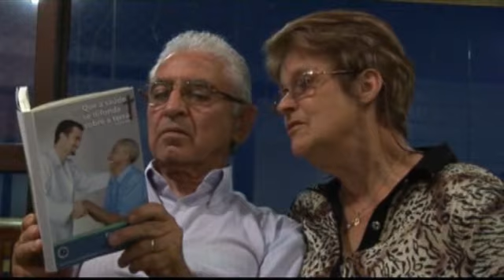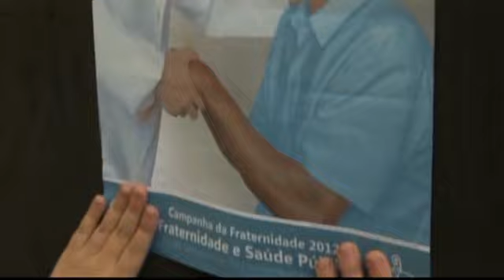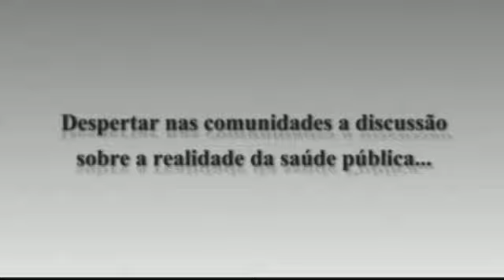Abertura da Campanha da Fraternidade 2012